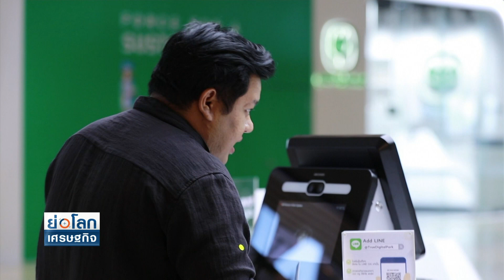สมาคมศูนย์การค้า ชงรัฐคลาย 3 ธุรกิจหลัก ช่วยประชาชน | ย่อโลกเศรษฐกิจ 12 ส.ค.64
สมาคมศูนย์การค้า ชงรัฐผ่อนปรน 3 ธุรกิจหลัก ธนาคาร-ไอที-ร้านเบ็ดเตล็ด เปิดในห้างเพื่อลดความแออัด หลังสัปดาห์ที่ผ่านมา เห็นภาพคนต่อแถวเข้าธนาคารจำนวนมาก เสี่ยงโควิด